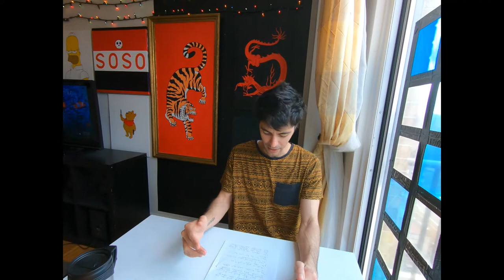Celebrating The New Oldest Person Sister Andre